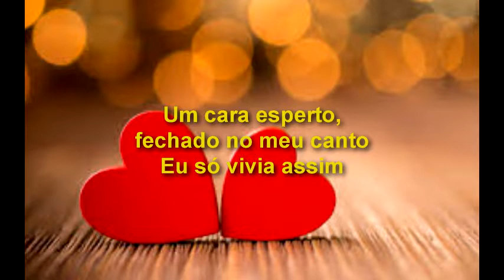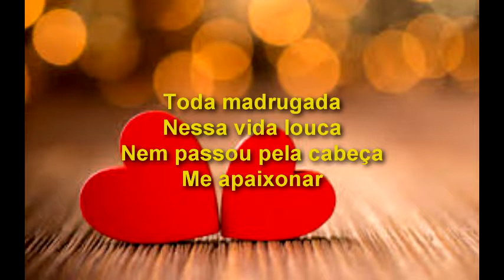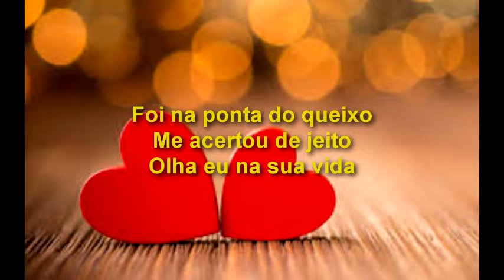Henrique e Juliano - Como é Que a Gente Fica? (LETRA)